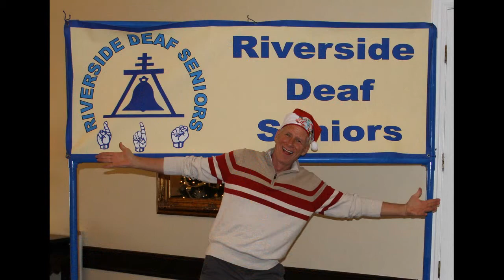RDS December 2017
December 9, 2017 Riverside Deaf Seniors hosted 7th Annual Holiday Banquet at Indian Hills Golf Club.